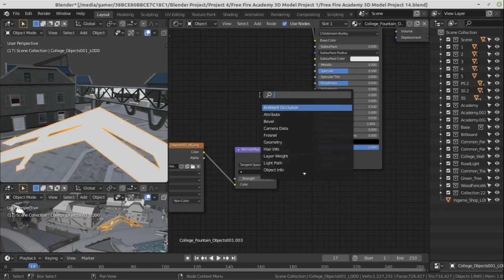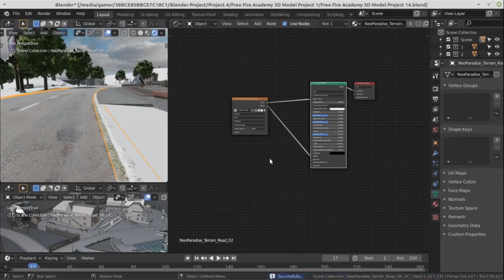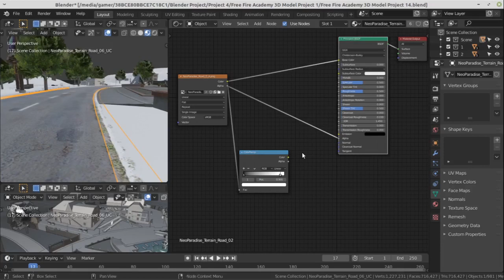Academy 3D model - Free Fire - Download | Free Fire Full Academy 3D Model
Software Used
  Blender 2.81

🎧 Song

Cover Topic
Academy 3D model - Free Fire - Download
Free Fire Full Academy 3D Model